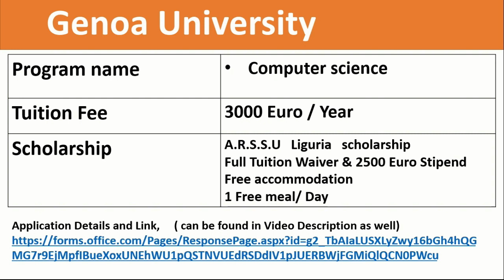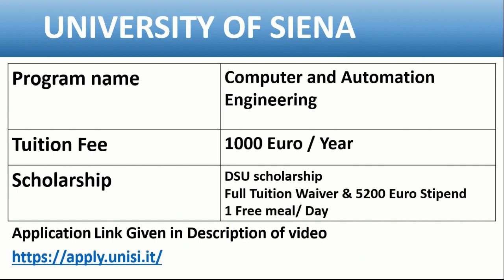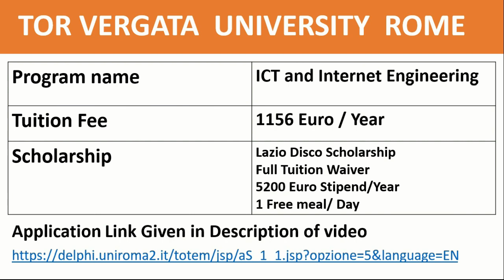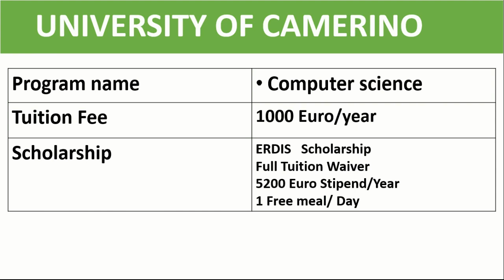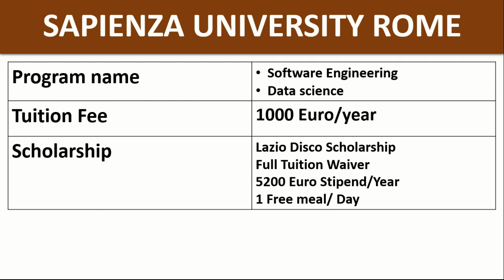Top 10 Masters of Computer science in ITALY| List of Universities| Application links| scholarships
In this video i have compiled a list of universities offering MS computer science ans IT.

If you have any questions, leave them in the comments and I will reply directly, or in my next videos.
to learn more about study abroad and scholarships.